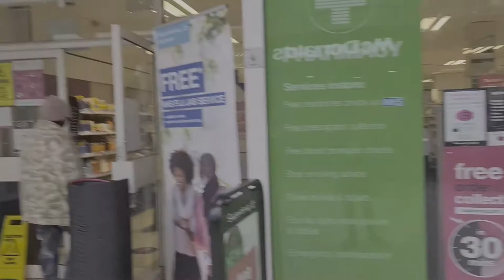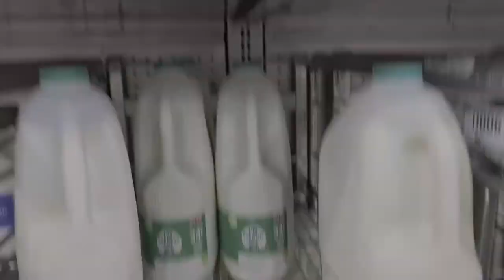I GOT MY COVID VACCINE - HERE'S WHY & HOW I AM FEELING/SHOPPING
I got my covid vaccine - Here is my thought process and how I'm feeling 1week later.

My name is Funmi popularly known as FUNMYTE. And I've created this channel to share helpful & entertaining videos about Lifestyle, relationship, motherhood, baby, beauty, feminine hygiene, and fashion.

I started this channel in April 2019 so I would have a place to express myself, educate, and encourage people going through any challenges never to give up. It has also grown into a lovely community for all of you lovely people who value self-expression,  and a great platform to empower others to be themselves and pursue their happiest and healthiest life.

I am currently based in London, United Kingdom. I work as a Nursing Assistant, married and blessed with 3 lovely boys.
I am always down to connect and answer any questions.

I hope that my videos inspire you.

XOXO Funmilola Adedokun. (Olori Abi)